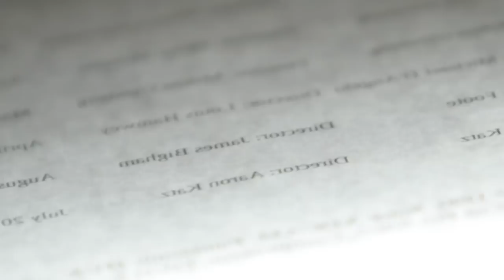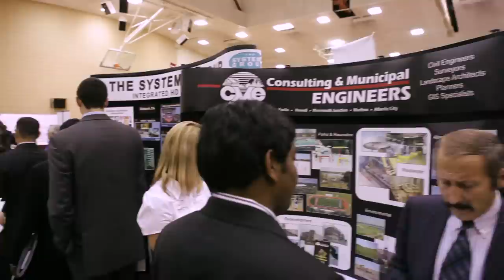Stevens Institute of Technology: Cooperative Education & Career Development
Learn about the Cooperative Education and Career Development services offered at Stevens. Students and faculty discuss the successful outcomes that thousands of Stevens students have had utilizing this program.